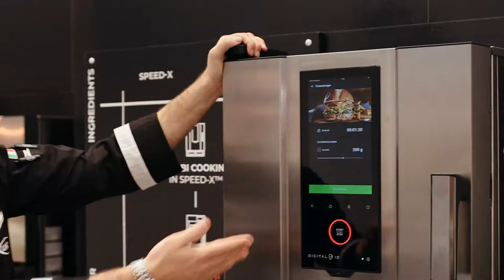Kickoff INTERNORGA 2023 (with subtitles)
The leading international trade show is finally back. The entire out-of-home market was able to enjoy a long-awaited new start. Finally back with all senses.

Look forward to the largest and most important industry meeting of the year, from March 10 - 14, 2023 in Hamburg!